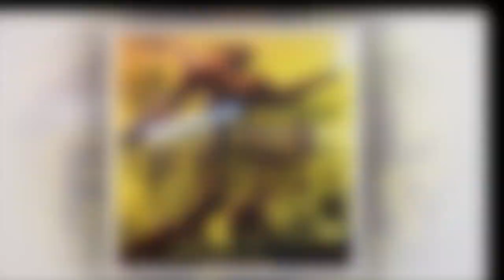Patricia Morison Dies: Glamourous Movie Star Of The 1940s Was 103